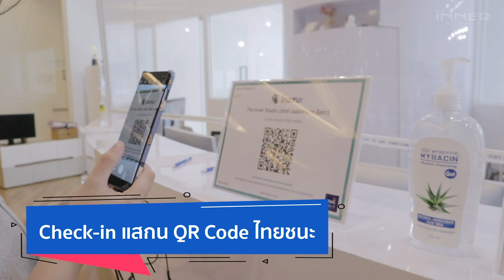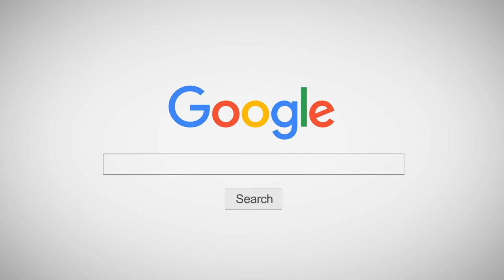INNER เรากลับมาแล้ว! ปลดล็อคท่าเต้นไปกับเราได้เลย!